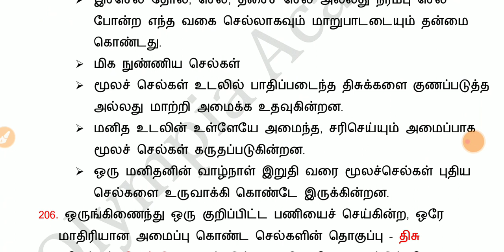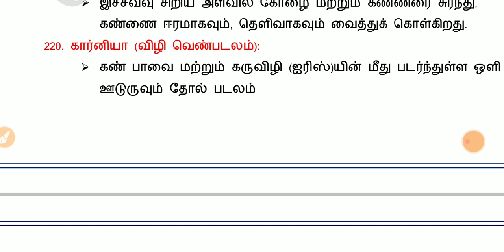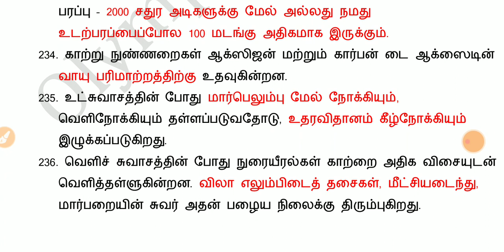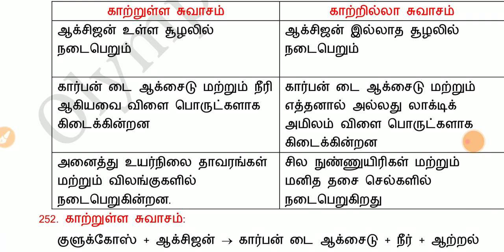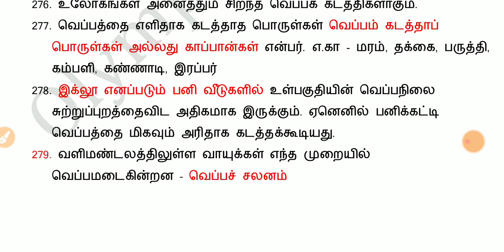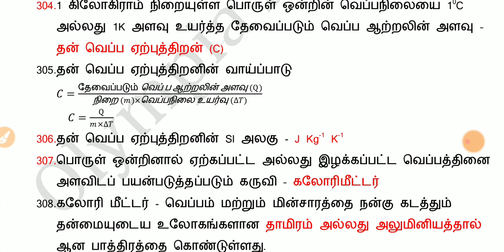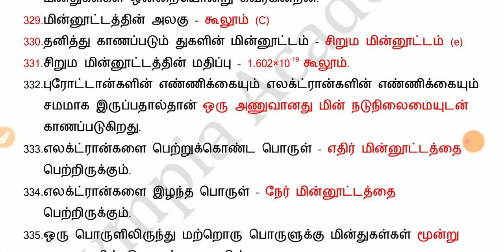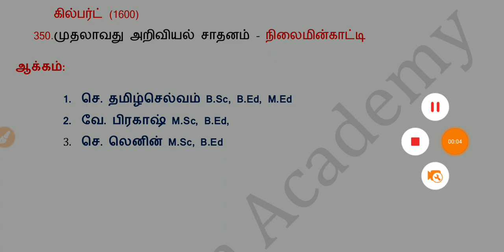8th SCIENCE NEW BOOK | TOP 150| IMPORTANT QUESTIONS AND ANSWERS | NOTES FOR COMPITION EXAMS